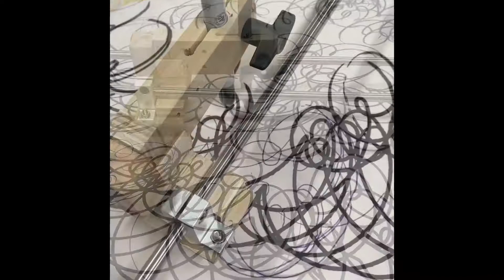First test of the 2nd drawing machine